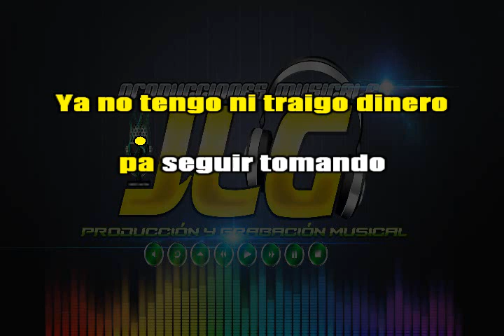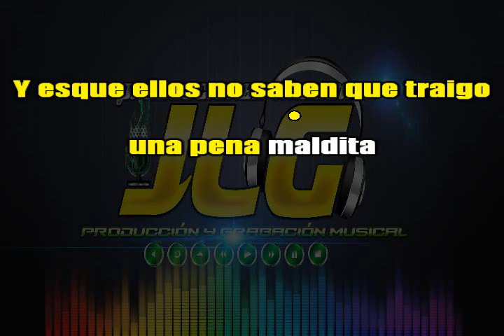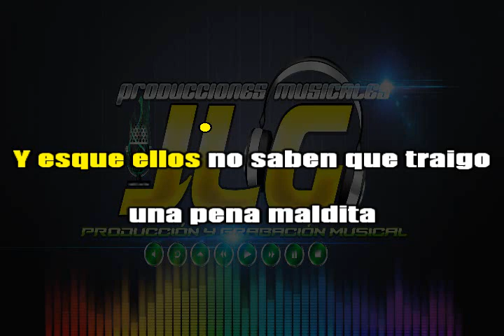PENA MALDITA Karaoke JLG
MIS REDES: